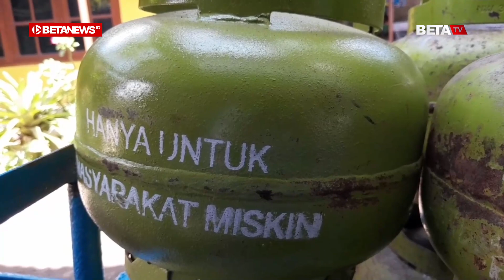Pedagang Makanan di Pati Keluhkan Aturan Pembelian Gas Melon Pakai KTP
BETANEWS.ID, PATI - Pemerintah melalui Kementerian Energi dan Sumber Daya Mineral menerbitkan aturan baru berupa pembelian gas elpiji 3 kilogram atau gas melon harus menyertakan KTP. Kebijakan yang mulai berlaku pada Senin, 1 Januari 2024 itu, dinilai mempersulit pedagang atau pelaku usaha mikro.

Seorang pedagang, Yuni, mengaku aturan itu membuat beban kerjaan bertambah. Sejak diberlakukannya kebijakan tersebut, pasokan gas pun sulit didapat.